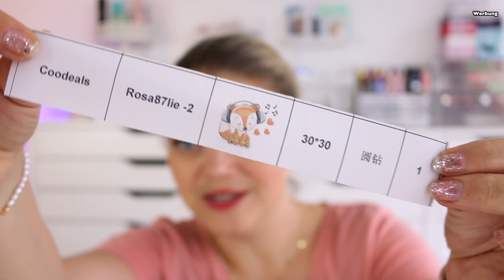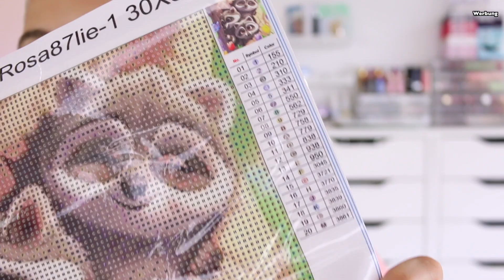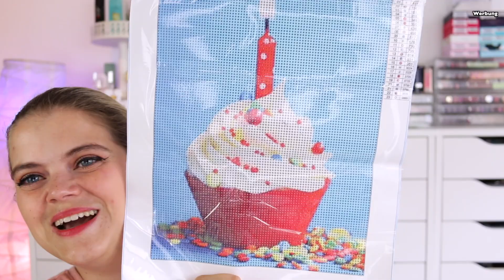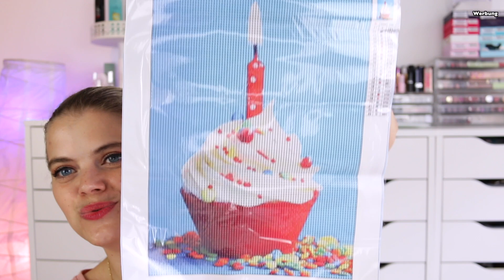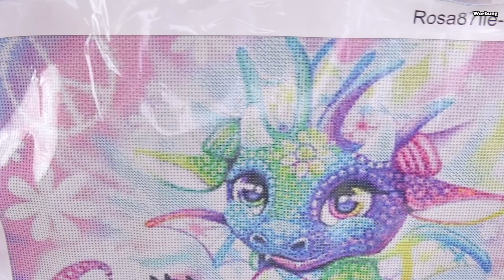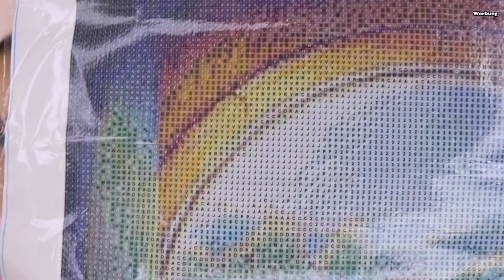XXL DIAMOND PAINTING HAUL 🫣 coodeals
Hallo Hübschies, heute zeige ich euch was ich mir bei coodeals.com bestellt habe. Viel Spaß beim Zuschauen. 💞

Square 40x50

⬇️ Hier könnt ihr SPAREN⬇️
💖Cashbackseite:

📦Pakete senden an:
dhl Packstation:
Cindy Gall
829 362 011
Packstation 114
Dammmühlstr. 111
76829 Landau in der Pfalz